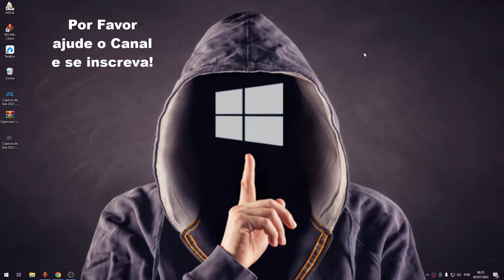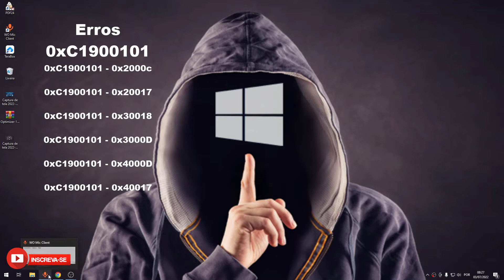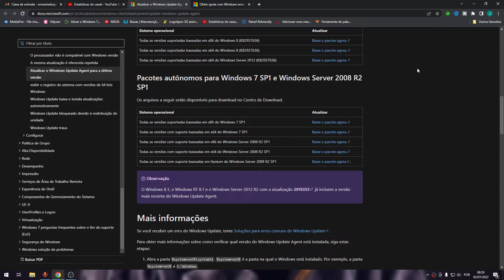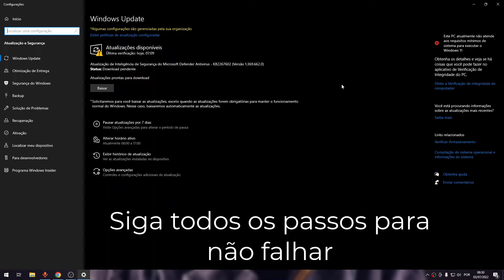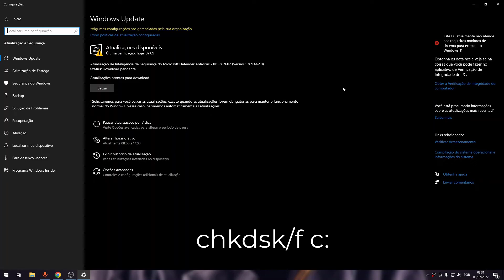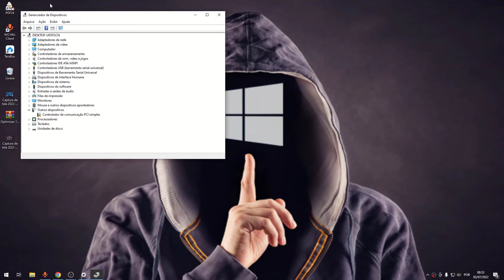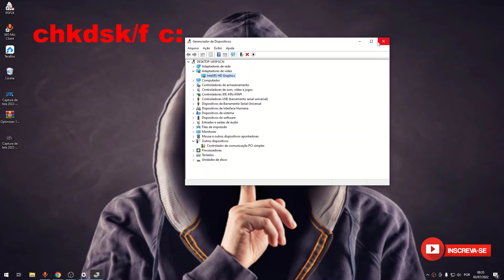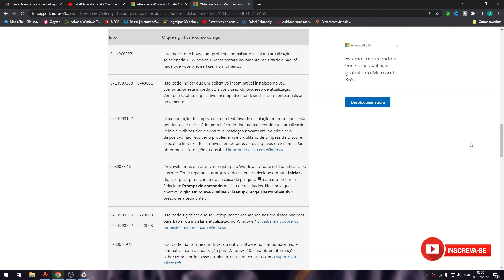Atualização do w7 para w10: Como resolver todas as falhas | Guia passo a passo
Neste video ensino como corrigir falhas na atualização do windows 7 para o windows 10, aqui vc encontrará uma lista atualizada dos codigos dos erros direto do site da microsoft e resolver de uma vez esses erros.
Há muitos motivos pelos quais você pode receber uma mensagem de erro ao atualizar ou instalar o Windows 10, mas erros comuns que podem ser corrigidos com algumas etapas que você pode executar por conta própria. Observação: um upgrade migra seu dispositivo de uma versão mais antiga do Windows, como o Windows 7 ou o Windows 8.1, para o Windows 10.
Como corrigir falha na atualização do w7 para w10,Corrija todas as falhas, lista atualizada de erros
Antes de procurar um código de erro específico, tente as dicas listadas em Correções gerais. Se eles não corrigirem o problema de instalação ou atualização, verifique a tabela de códigos de erro
00:00 Introdução Como corrigir falhas na atualização windows
01:48 Verificando as falhas
02:33 Aplicando as correções
04:04 Aplicando as configurações no update
04:51 Parte importante passo a passo
07:40 Correções no gerenciador de dispositivos
09:20 Fazendo reparos de disco  e lista de erros

👍Atualizar o Windows Update Agent para a última versão

👍Obter ajuda com Windows erros de atualização e instalação
✅Reparar erros no disco rígido - prompt de comando
chkdsk/f c: